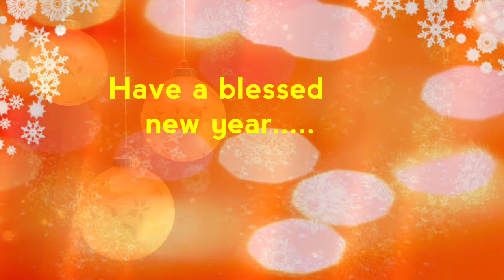Happy New Year 2020/Happy New Year Whatsapp Status Video 2020/New Whatsapp Status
Happy New Year 2020 / Happy New Year Whatsapp Status Video 2020

New year whatsapp status video 2020 new year wishes, greetings, massage best whatsapp status|
New whatsapp status 2020 | happy new year whatsapp status 2020 in hindi | new whatsapp status video